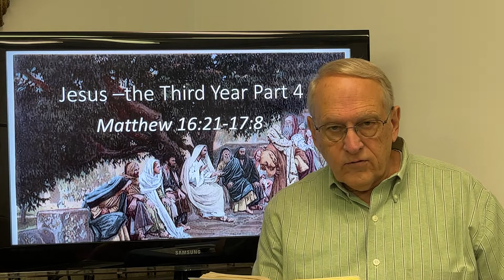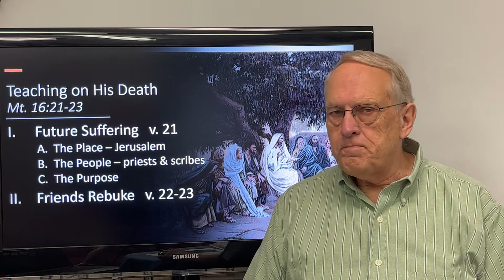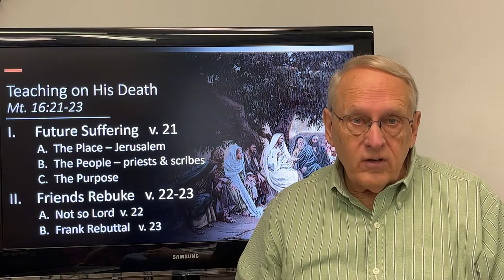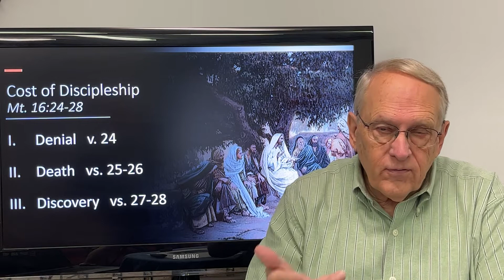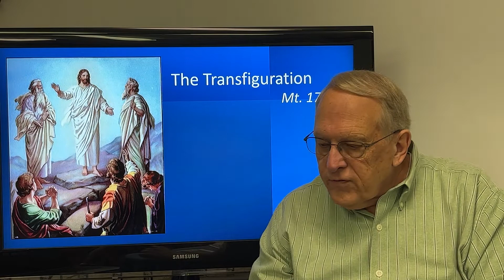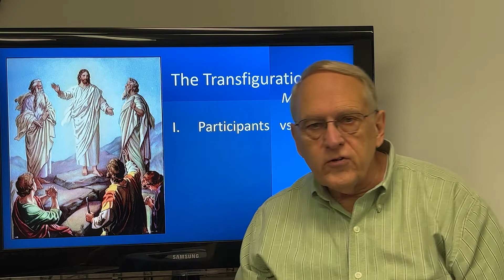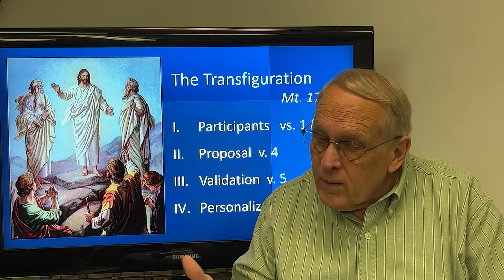Jesus The Ministry Years Part 17 Matthew 16:21-17:8 May 25, 2022